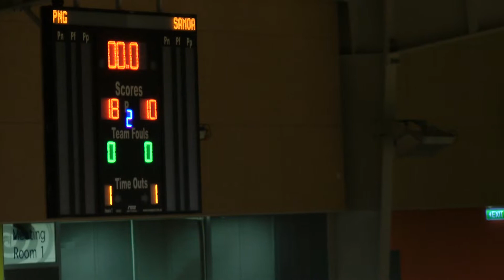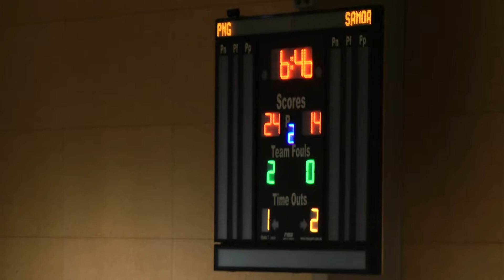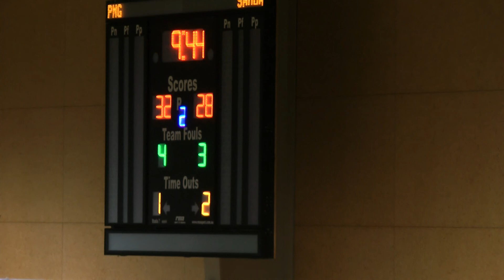PNG vs Samoa Women - Savannah Tafau-Levy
Colour blue uniform, number 12.